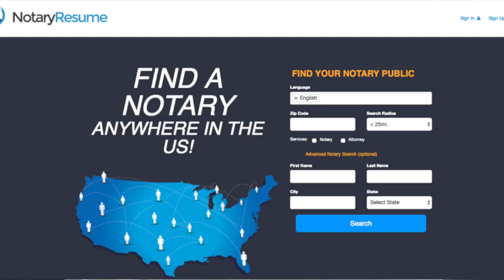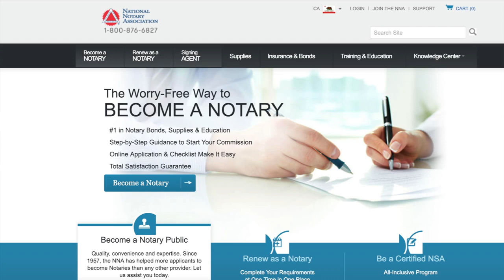Nathan's Plan B: Becoming a Notary Signing Agent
RSG contributor Jay shares how one rideshare driver became a notary signing agent to which he was able to work during in his routes to make a little extra income. He also shares some simple, practical tips on how you can get trained to become a notary signing agent.